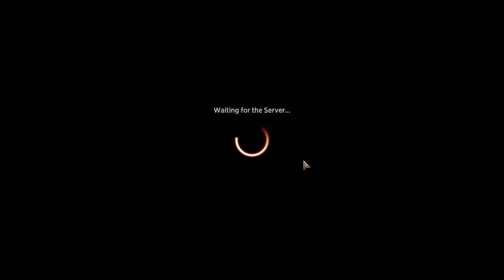Historic Brawl Lagomos Hand of Hatred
Commander
1 Lagomos, Hand of Hatred (DMU) 205

Deck
1 Woe Strider (JMP) 123
1 A-Cauldron Familiar (ELD) 81
1 Davriel, Soul Broker (J21) 15
1 Chainer's Edict (TOR) 57
1 Plumb the Forbidden (STX) 81
1 Priest of Forgotten Gods (RNA) 83
17 Swamp (HBG) 300
1 Dockside Chef (NEO) 93
1 Innocent Blood (JMP) 244
1 Village Rites (M21) 126
1 Siege-Gang Commander (DAR) 143
1 Ayara, First of Locthwain (ELD) 75
1 Egon, God of Death (KHM) 92
1 Silversmote Ghoul (M21) 122
1 Jerren, Corrupted Bishop (MID) 109
1 Arguel's Blood Fast (XLN) 90
1 Rankle, Master of Pranks (ELD) 101
1 Erebos, Bleak-Hearted (THB) 93
1 God-Eternal Bontu (WAR) 92
1 Massacre Girl (WAR) 99
1 Blood Crypt (RNA) 245
1 The Eldest Reborn (DAR) 90
1 Sheoldred, Whispering One (NPH) 73
1 A-The Meathook Massacre (MID) 112
1 Massacre Wurm (M21) 114
1 Lord of the Forsaken (MID) 110
1 Barrage of Expendables (JMP) 292
15 Mountain (HBG) 304
1 Dreadfeast Demon (VOW) 108
1 Taste of Death (ELD) 320
1 Weaponize the Monsters (IKO) 140
1 Goblin Gang Leader (ANB) 70
1 Underworld Breach (THB) 161
1 Catalyst Elemental (M19) 132
1 Kroxa, Titan of Death's Hunger (THB) 221
1 A-Blood Artist (JMP) 206
1 Bastion of Remembrance (IKO) 73
1 Revel in Riches (XLN) 117
1 Open the Graves (M19) 112
1 Pitiless Plunderer (RIX) 81
1 Vindictive Vampire (RNA) 90
1 Yahenni, Undying Partisan (KLR) 111
1 Midnight Reaper (GRN) 77
1 Dreadhorde Butcher (WAR) 194
1 Judith, the Scourge Diva (RNA) 185
1 Liliana, Dreadhorde General (WAR) 97
1 Ghoulcaller Gisa (JMP) 236
1 Seasoned Pyromancer (MH1) 145
1 Harvester of Souls (JMP) 243
1 Razaketh, the Foulblooded (AKR) 120
1 Vilis, Broker of Blood (M20) 122
1 Blood Money (HBG) 146
1 Crux of Fate (STA) 25
1 Rite of Belzenlok (DAR) 102
1 Solemn Simulacrum (M21) 239
1 Goblin Instigator (M19) 142
1 Graveyard Marshal (M19) 99
1 Stensia Uprising (VOW) 178
1 Mirror March (RNA) 108
1 Krenko, Tin Street Kingpin (WAR) 137
1 Ob Nixilis, the Adversary (SNC) 206
1 Black Market Connections (HBG) 145
1 Blightstep Pathway (KHM) 252
1 Canyon Slough (AKR) 284
1 Dragonskull Summit (XLN) 252
1 Haunted Ridge (MID) 263
1 Tramway Station (SNC) 258
1 Temple of Malice (THB) 247
1 Rakdos Guildgate (RNA) 256